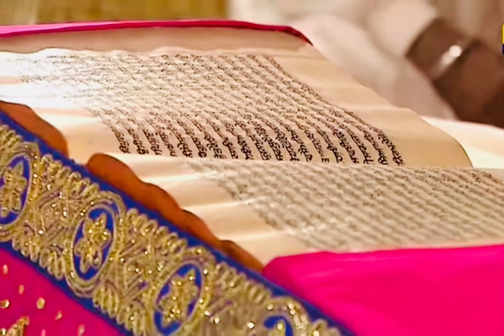17 October 2022 Today Hukamnama Sahib | Shri Darbar Sahib | Shri Amritsar Sahib | Harmandir Sahib